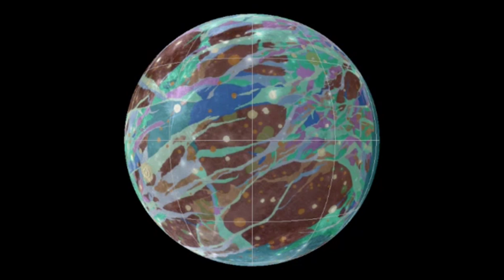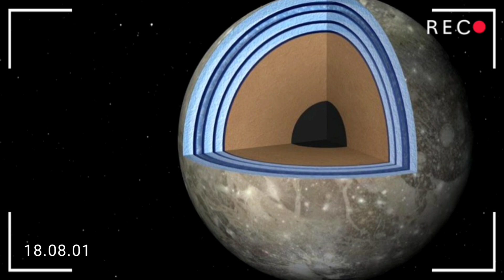Güneş Sistemi’nin En Büyük Uydusu Ganymede İlk Kez Su Buharı Tespit Edildi! Uzay belgeseli Jüpiter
Cüssesi ile Merkür ve Plüton’u geride bırakan, Mars’tan ise biraz daha küçük kalan Ganymede üzerinde geçmişte yapılan araştırmalar, uydunun Dünya’daki tüm okyanusların toplamından daha fazla su içeriyor olabileceğine işaret etmişti. Öte yandan yüzey sıcaklığı -193 dereceye kadar inen Ganymede’in yüzeyindeki tüm su donmuş halde.